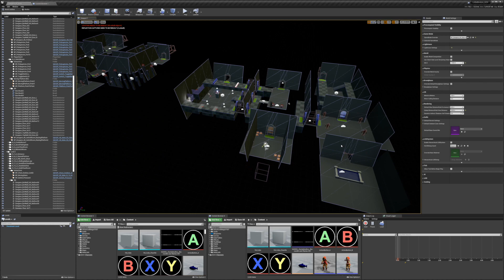Moar Dungeon [Dev Log | UE4 | Game Dev]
Where hayfever kicks my ass, and I try and bluff through it...